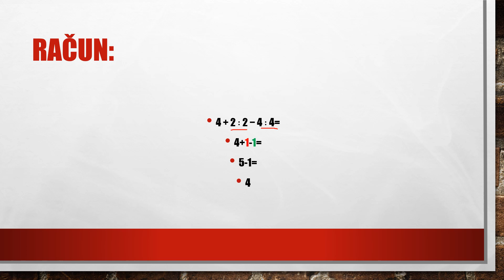MO -5-1-4 Katalog za eksternu maturu 2022 2023